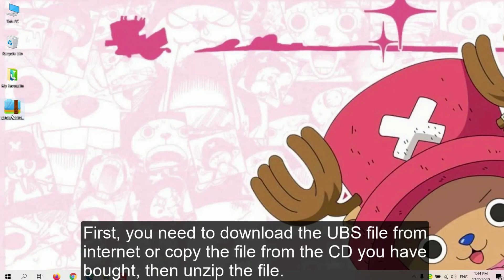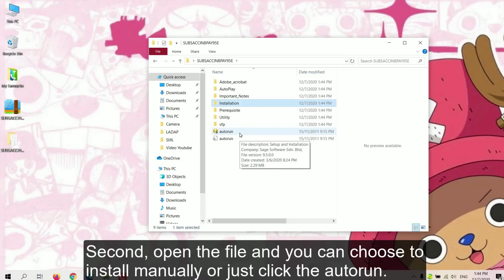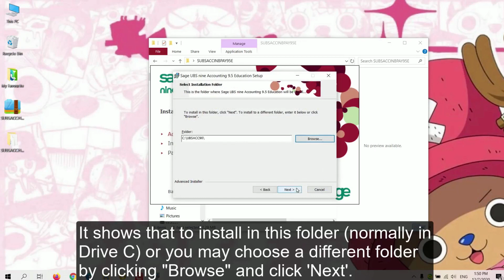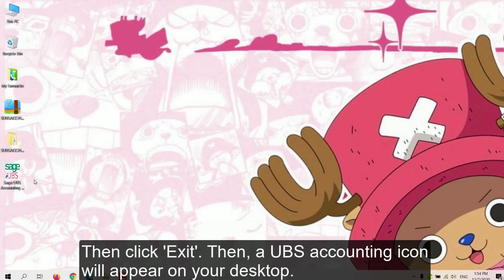How to install UBS Accounting Software?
To show how to install Sage UBS Accounting 9.5 Education, especially for Form 6 accounting students.